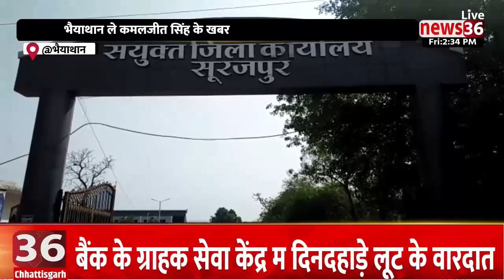भैयाथान : मसिरा अऊ लोधिमा म प्लांट बर करे गय हे भूमि अधिग्रहित, भूमि वापसी बर कलेक्टर ल दिस ज्ञापन